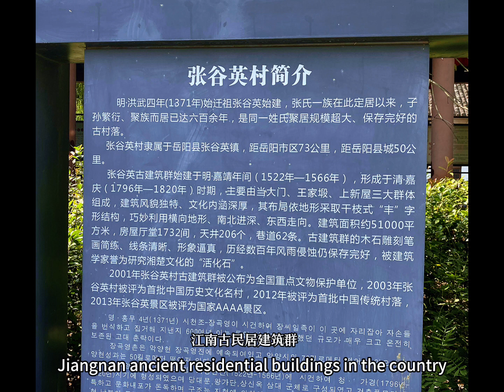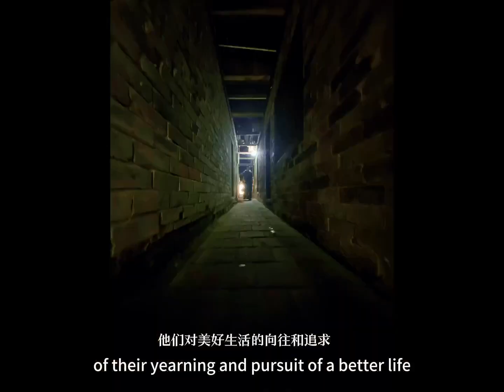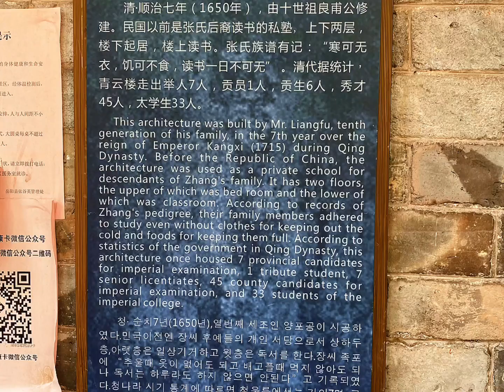一个家族的村落 民间故宫#小众旅游景点#one family’s village#travel#forbidden city